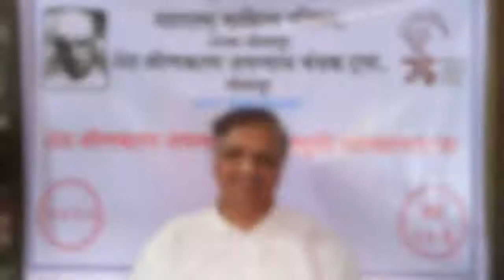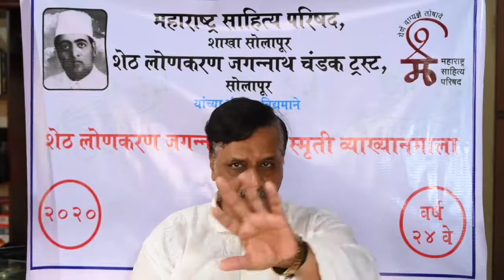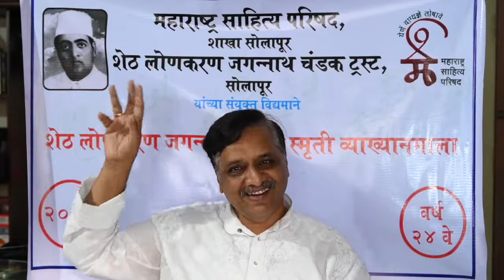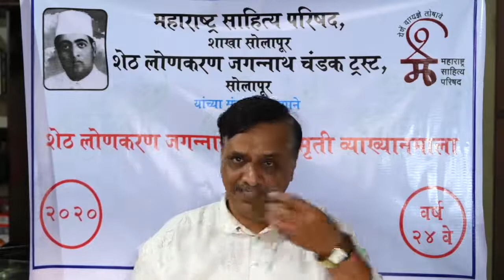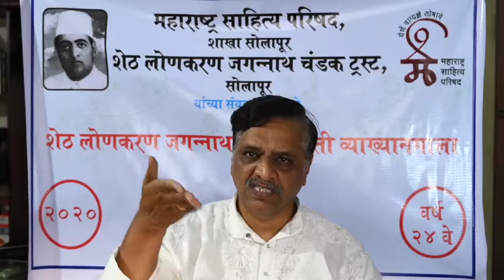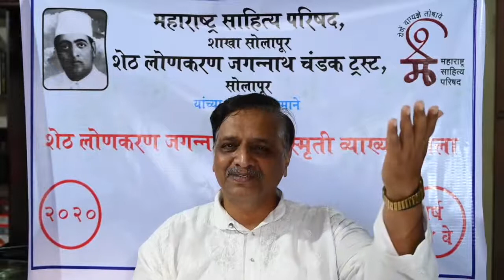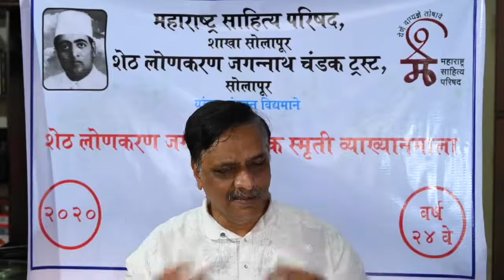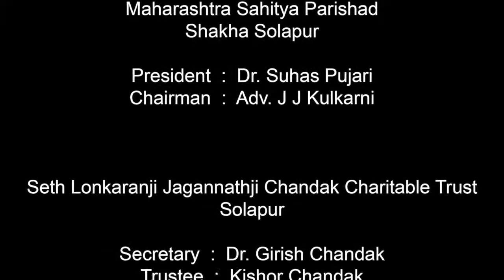गझलदीप _ श्री. प्रदीप निफाडकर, पुणे _ महाराष्ट्र साहित्य परिषद , सोलापूर- The Pradeep Niphadkar Show